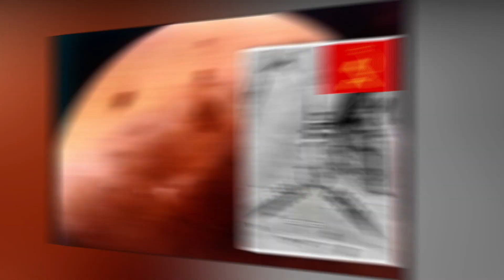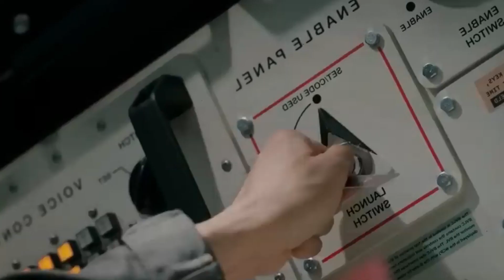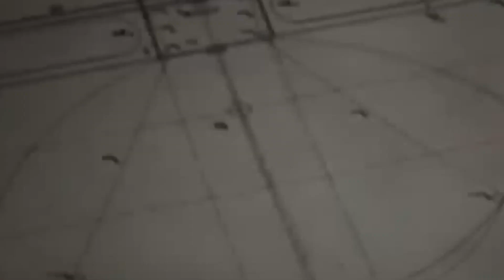Soviet Astronaut Breaks Silence Before His Death And Reveals TERRIFYING Secret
In the annals of space exploration, few narratives are as enigmatic as the Soviet Union's foray into Mars exploration. After achieving significant milestones in space, the Soviets aimed their sights on the red planet, hoping to mark another first in space conquest. However, following a seemingly successful landing, there came an unanticipated silence, a mystery that would remain unsolved for decades.

In this video, we delve into the captivating tale of the Soviet Mars landing, shedding light on the technological triumphs, the unforeseen challenges, and the persistent questions that still hover around this audacious mission.

The Space Race and Mars Exploration
The mid-20th century witnessed one of the most intense periods of geopolitical competition - the Cold War. Underlying the political and military tensions between the USA and the USSR was a battle for technological supremacy, most prominently manifested in the race to explore space.
In 1957, the Soviets took an early lead with the launch of Sputnik 1, the world's first artificial satellite.

This unexpected achievement caught the American public and policymakers off guard, pushing the U.S. into immediate action. This response led to the formation of NASA in 1958 and an accelerated focus on space exploration.

However, Soviet achievements continued to pour in. The USSR not only sent the first human, Yuri Gagarin, into space in 1961 but also marked significant milestones like the first woman in space, the first multi-crew mission, and even the first spacewalk. Each accomplishment heightened the competitive spirit of the space race and pushed the U.S. to double its efforts.
America's answer came in the form of the Apollo program in 1969, achieving the historic feat of landing humans on the moon and safely returning them to Earth. It effectively leaped ahead in the race. However, the space race was about more than just the moon; both nations also eyed other celestial bodies, with Mars prominently in the competition's narrative.

Mars: Earth's Sibling Planet and Soviet Ambition
Mars, often dubbed Earth's sibling planet, has long captured human imagination due to its similarities in axial tilt, rotational period, and speculated history of water and vegetation. The allure of Mars was not merely scientific; it represented a greater challenge and emblem of unparalleled exploratory triumph.
The Soviet Union's journey towards Mars was characterized by both ambition and adversity. Its Mars program began to crystallize in the early 1970s, recognizing the significance of the 1971 Mars-Earth conjunction, a moment when the two planets would be in minimal distance from each other.